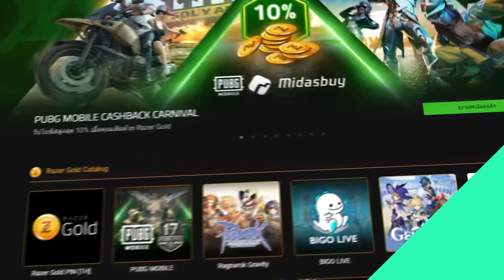นะโม นินจา สุ่มชุดระดับทอง ของแดงเพียบ !!! - PUBG Mobile/BGMI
เอาหล่ะทุกคน  วันนี้เราจะมาเปิดสุ่ม ⚡BRAMBLE OVERLORD⚡
จะได้ของใหม่ ของเท่ของนินจาสีทองกันมั้ยน๊า นะโม นินจา❗  นะโม นินจา❗❗  นะโม นินจา❗❗❗
ไม่ลุ้นกันเล๊ยยยยยย.

⭐สนใจเติมเกมราคาถูก⭐
1. เติมเกมอย่างโปร เติมด้วย Razer Gold คุ้มสุด ดูรายละเอียดที่
2. เติมผ่าน RICHMAN SHOP 💘 ราคาโดนใจ ปลอดภัย บริการดี้ดี [ตลอด 24ชั่วโมง!!!]

 - 64 Gb Ram Pc Ddr4/3200 G.skill Trident Z Rgb (16Gb*4)

 - OBS/Streamlabs
 - Photoshop
 - Premiere Pro